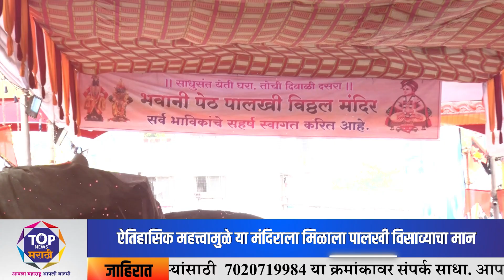Dnyaneshwar Maharaj Palkhi : पालखी विसाव्याच्या पालखी विठोबा मंदिराचा इतिहास आणि संपूर्ण नियोजन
TOP NEWS MARATHI ~ संत ज्ञानोबा माऊलींच्या पालखी विसाव्याच्या पालखी विठोबा मंदिराचा इतिहास आणि संपूर्ण नियोजन